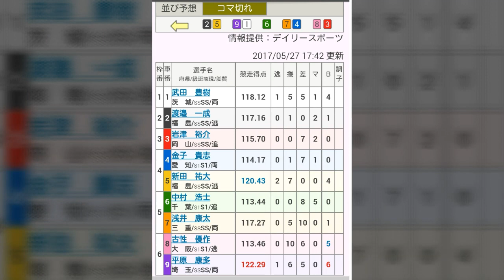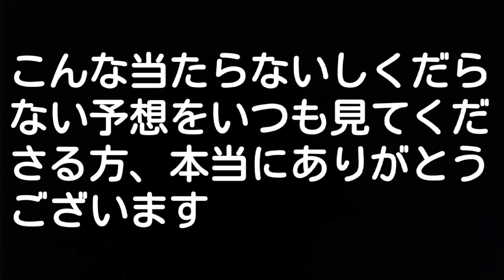【競輪】 全プロ記念競輪 最終日 SPR賞予想